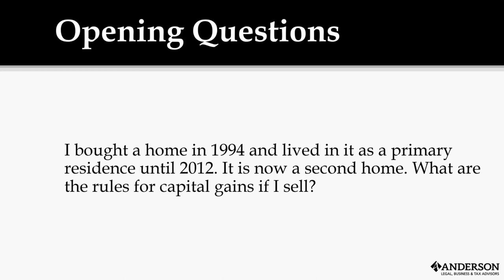Capital Gains On 2nd Property - (Primary Home Exclusion?)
Question: I bought a home in 1994 and lived in it as a primary residence until 2012. It is now a second home, so it's not your primary residence. What are the rules for capital gains if I sell? *~ Claim Your FREE 45 min Strategy Session NOW!

Toby Mathis answers your questions during Tax Tuesdays a bi-weekly webinar event.

Get YOUR most pressing tax questions answered by one of the nations top tax attorneys LIVE!

Whether your a small business owner, real estate business owner, or you have a corporation, the new tax laws that were passed in 2017 will have some impact on what tax deductions you can take.

Don't be caught off guard or miss out on important tax-saving strategies that your business is entitled to.

🚀 Ready To Take Your Business To The Next Level & Get A Detailed Risk Assessment To Help Protect Your Personal and Business Assets From Lawsuits?

Claim Your FREE 45-minute Investment Strategy Session to receive business planning tips and asset protection.

Learn about Real Estate & Asset Protection from Clint Coons, Esq, and Toby Mathis, Esq. at our next all-day free Livestream from 9 am to 4 pm PT. on Saturdays. Our attorneys and specialists will answer ALL questions: Save Your Seat

Toby Mathis, Esq. and Jeff Webb, CPA will answer ALL your questions LIVE on Tax Tuesdays every other Tues